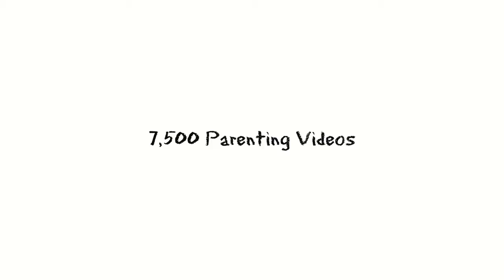How Dads Can Change Society's Image Of Fathers - Frederick Goodall, Blogger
Frederick J. Goodall, Blogger of the popular fatherhood blog "Mocha Dad" explains how the media's portrayal of dads is so destructive, and offers advice for fathers on what they can do to change the media's images of dads as bumbling idiots who can't get anything right